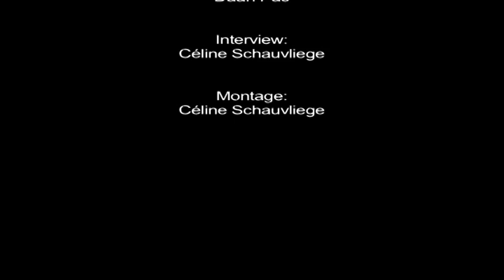Showcase Veerle Malschaert